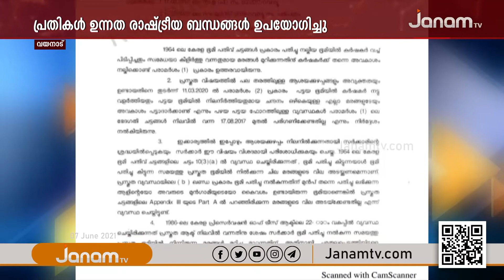വയനാട് മുട്ടിൽ മരം കൊള്ള കേസ് അട്ടിമറിക്കാൻ നടന്നത് ഉന്നതതല നീക്കങ്ങൾ